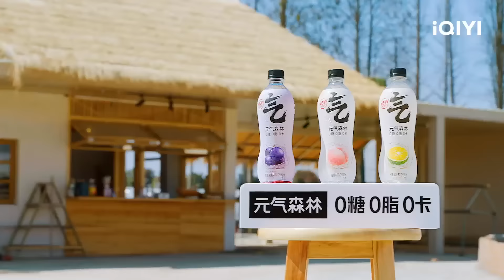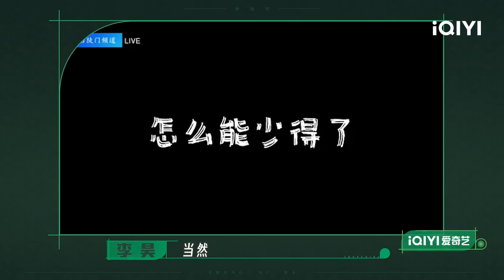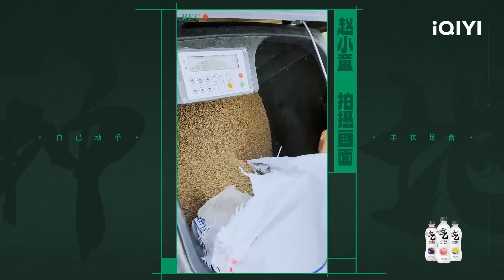EP45 种地“三傻”玫瑰花棚杀青啦 十个勤天挑战划龙舟冲击国际比赛？！蒋敦豪鹭卓买二手货像极我本人 | 种地吧 FULL Become a Farmer | iQIYI综艺